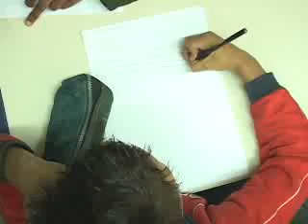Matemática é D+ (Elaborando Itinerários - 3ª série)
Atividade de elaboração de itinerários com crianças de 3ª série.